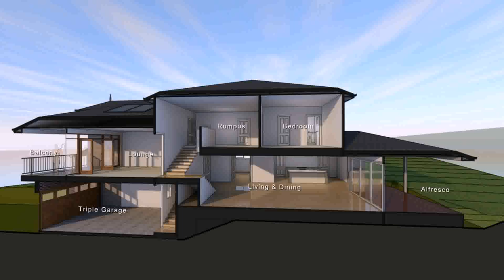House Plans With Basement Ireland - Gif Maker DaddyGif.com (see description)